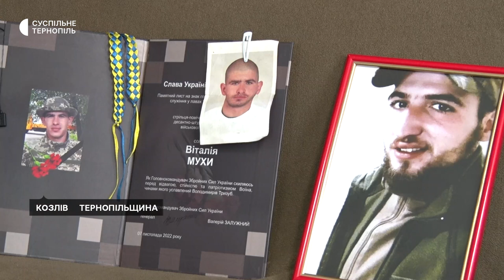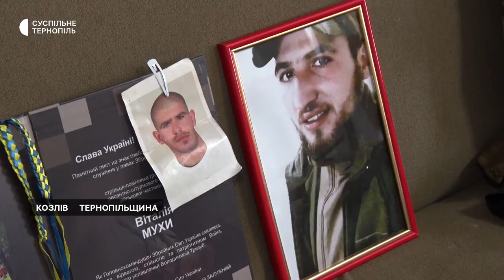Переселенка з Харкова втратила на війні двох синів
Переселенка з Харкова Наталія Муха втратила на війні двох синів. Пів року тому на Донеччині загинув молодший Віталій. Через два місяці отримала звістку про те, що у бою під  Васюківкою загинув і Богдан. Поховати старшого сина жінка не може досі, бо нема тіла.